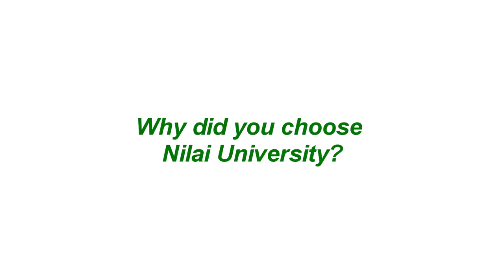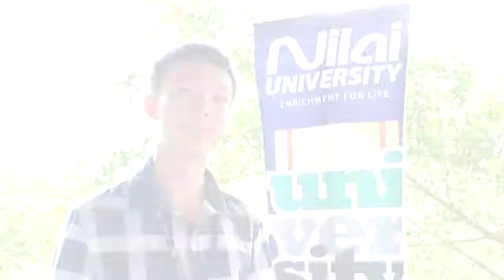Study at the Best Universities in Malaysia - Nilai University Foundation Studies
Nilai University is rated Setara 5 by the Malaysian Qualifications Agency. Students get value for money at its 105-acre campus as it is one of the most affordable private universities in Malaysia to study engineering, business, biotechnology, medical lab technology, hospitality, culinary and aircraft maintenance engineering.